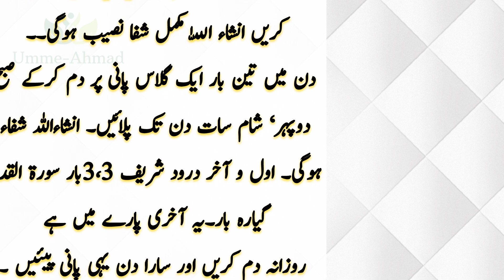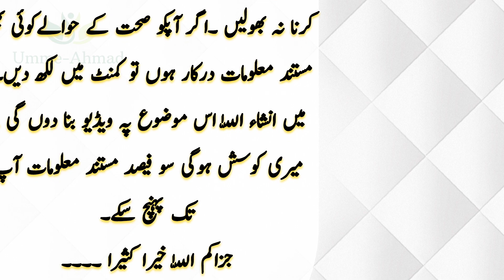Magical Wazifa For All Stomich Disease | معدے کی ہر بیماری کیلئے مجرب وظیفہ | Umme-Ahmad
stomachache chgas
Umme-Ahmad